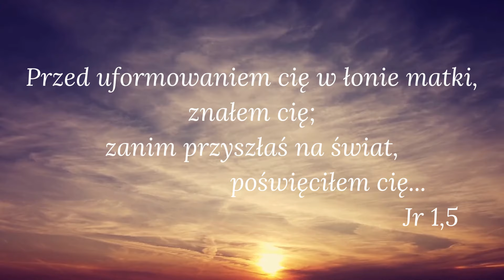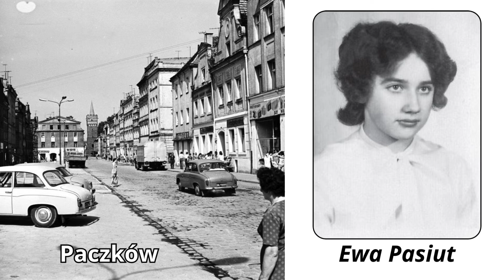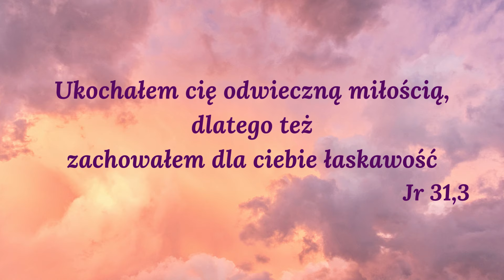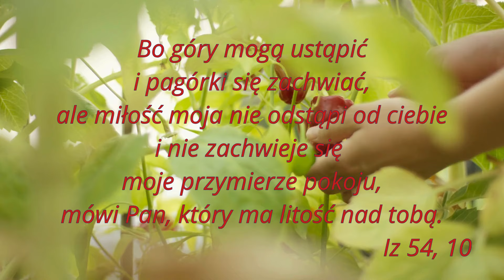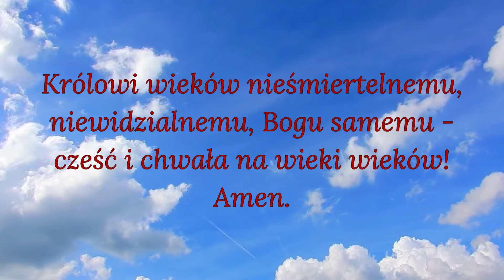Wezwałem cię po imieniu…. Jubileusz życia zakonnego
W filmie wykorzystano: Zdjęcia archiwalne sióstr józefitek.
Utwory:
Mój Ląd – TGD;
Postanawiam iść za moim Panem - Boże Granie, Jakub Tomalak, Tomasz Kamiński;
Pieśń nad pieśniami // ITO // niemaGOtu